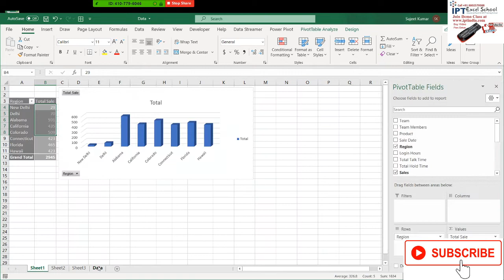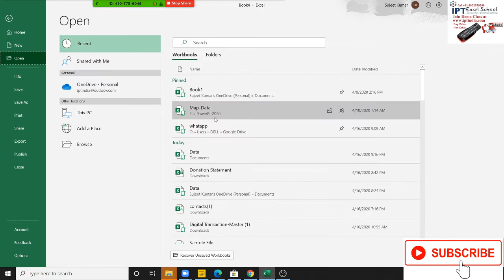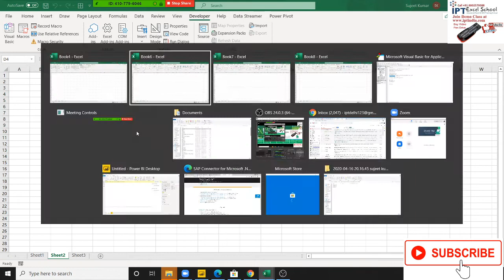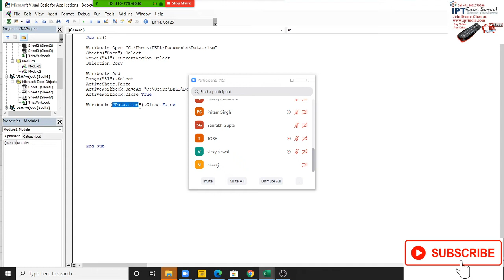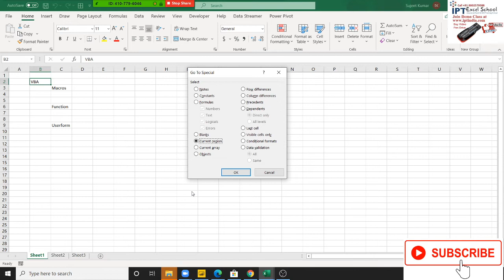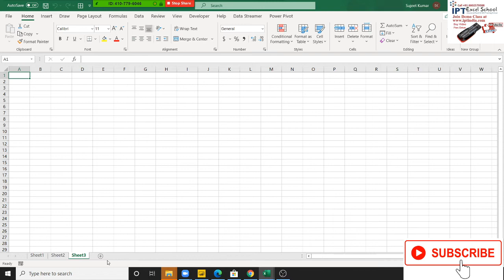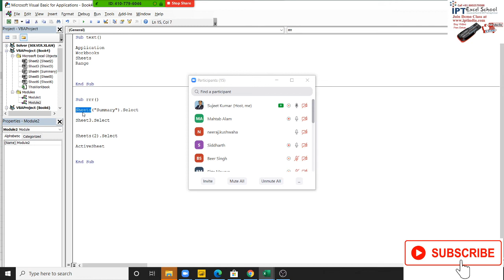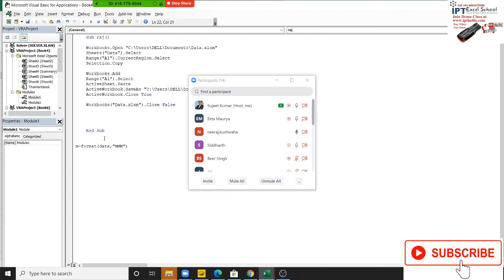VBA Macros Training